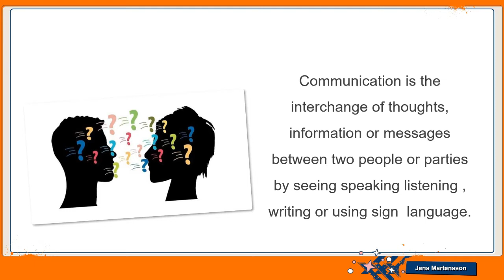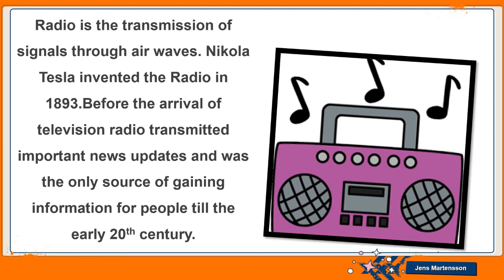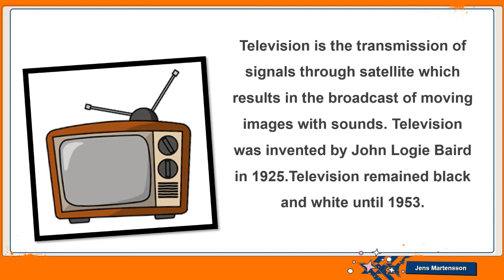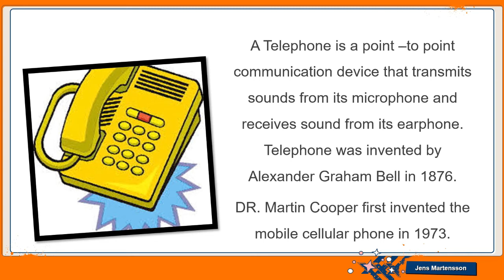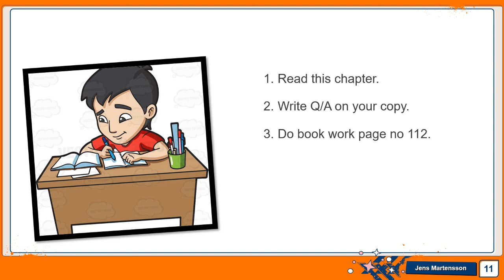Social Studies Lecture no 4 For Class ( V )